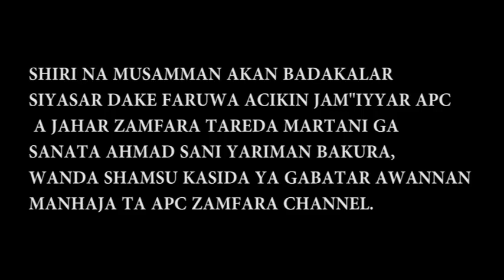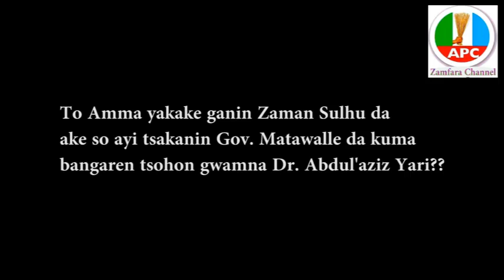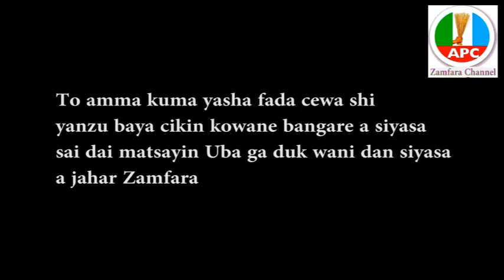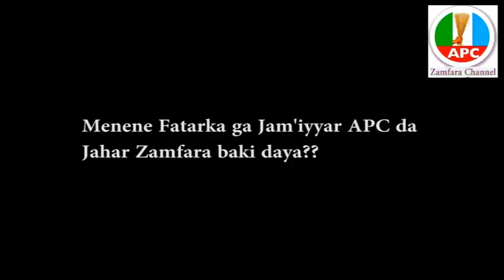DAMBARWAR SIYASA A JAHAR ZAMFARA..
Apc Zamfara Channel.